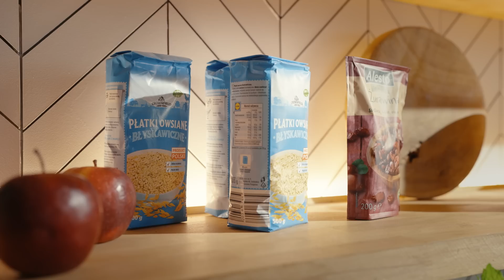BŁYSKAWICZNE jabłka karmelizowane z żurawiną z PATELNI 🍎 | Paweł Małecki & Kuchnia Lidla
Masz ochotę na słodkie przekąski? Zobacz najnowszy pomysł Pawła Małeckiego na jabłka karmelizowane z żurawiną. To może być błyskawiczne śniadanie na słodko, a także pyszny jesienny deser. Decyzja należy do Ciebie! Obejrzyj odcinek i przekonaj się jak przygotować tę słodką potrawę.

00:00 - 00:22 – WSTĘP
00:23 - 02:20 – PRZYGOTOWANIE PRZEPISU
02:21 – ZAKOŃCZENIE

Składniki:
-jabłka – 2 szt.
-miód – 80 g
-woda – 40 ml
-cynamon – 1 płaska łyżeczka
-suszone żurawiny – 50 g
-płatki owsiane błyskawiczne – 3 czubate łyżki
-skyr naturalny – 2 łyżki
-świeża mięta – 2 listki